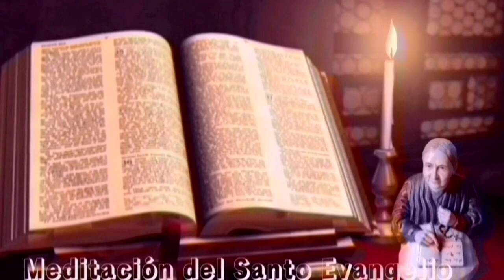Evangelio según San Mateo.24, 1-12. Lecturas de Libro de cielo.